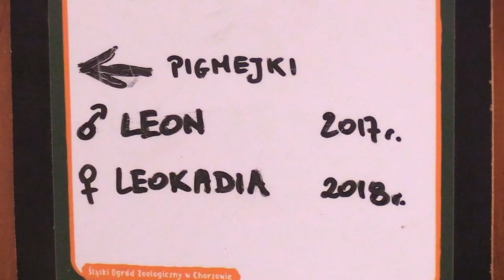Najmniejsza małpka w chorzowskim ZOO 02.02.2023